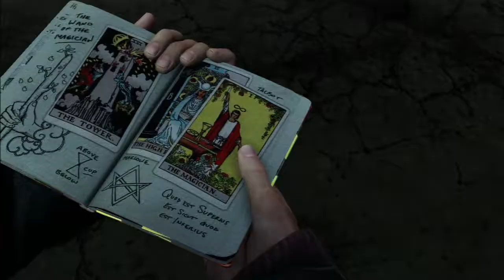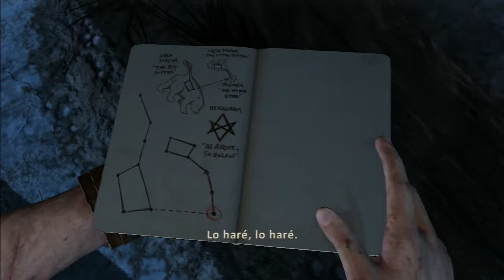Uncharted 3 | guia en español | parte 10